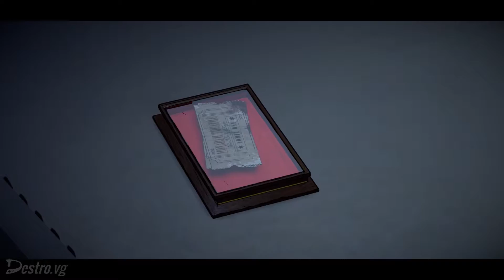Batman: The Telltale Series (PC Game) - Capítulo 1 Parte 3 [1080p]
Bruce despide a los invitados y luego baja a la baticueva para analizar el disco que rescató de manos de Gatubela. Alfred le alcanza un mensaje de Oz para encontrarse en un parque, donde después de un contratiempo, pueden charlar y le informa de sus futuros planes...

Si querés preguntarme algo o sugerirme algún juego solo dejá tu comentario abajo.

Querés entrar en el TOP TEN de Battlefield?